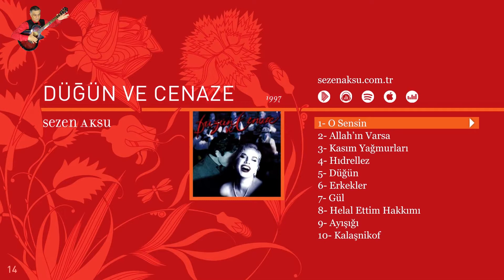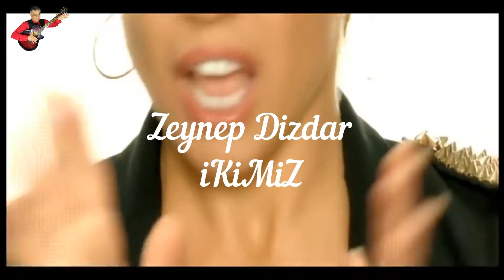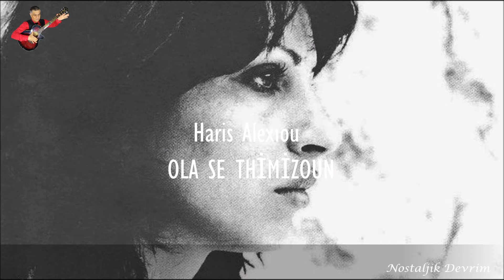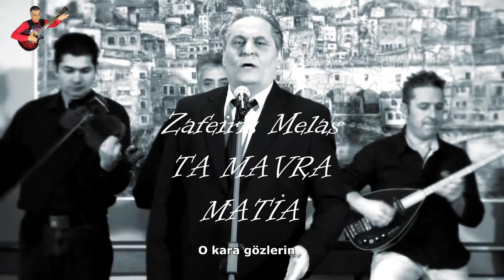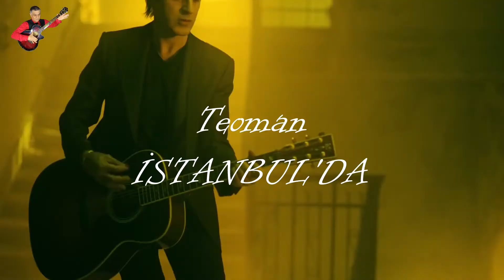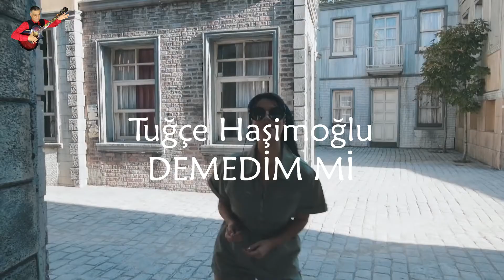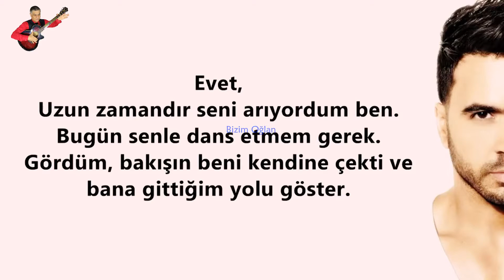Türkçe Şarkıların Yabancı versiyonları 3.Bölüm Aranjman mı ? Arak mı ?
Aranjman veya cover, müzik alanında önceden seslendirilmiş bir eserin farklı sanatçılar tarafından yeniden icra edilmesi anlamına gelmektedir. "Cover" (Okunuşu kavır), kökeni eski Fransızcaya (coverir, 13. Yüzyıl) dayanan İngilizce bir sözcük olmasına rağmen birçok dilde değiştirilmeden kullanılmıştır. Türkçedeki en yaygın karşılığı aranjmandır.
                  "Aranjman müzik akımı": Aranjman sözcüğü, teknik anlamı dışında "bir müzik akımı"nı tanımlamak için de kullanılmaktadır. "Aranjman müzik" türü bir dönem Türkçeleştirilmiş yabancı dildeki şarkılara verilen addır, yani kısaca "aranjman" olarak adlandırılan bu şarkılar yabancı dildeki müziklerin Türkçe cover'larıdır. Bu maddede ele alındığı anlamıyla "aranjman müzik akımı" 1960'ların hemen başında ortaya çıkmış ve 10 yıl boyunca hüküm sürdükten sonra 1970'lerin başında yerini Anadolu Pop (veya Anadolu Rock) akımına bırakmıştır. Bu tür şarkılara verilen bir başka ad da "Türkçe sözlü hafif Batı müziği"ydi. "Türkçe pop", "Türk popu"[1] "Türk pop müziği" veya TRT'nin kullandığı "Türk hafif müziği" terimleri zaman zaman aranjman yerine kullanılmış olsalar da bunlar Türkçe besteleri de içine alan daha geniş bir kavramı temsil ediyordu ve gerçek anlamıyla "Aranjman müzik"in tam karşılıkları değillerdi.